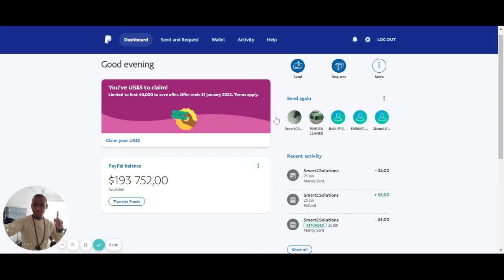$193 752.00 with Affiliate Marketing - Check the link in my bio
"Affiliate Marketing"
"How to make money selling other people's product"